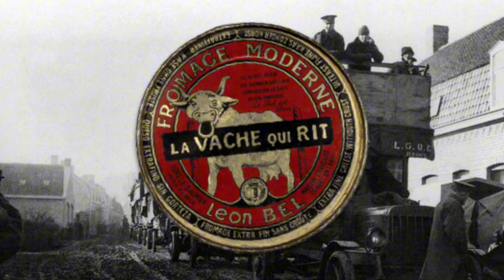A History Of The Laughing Cow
Kyle tells all about the history of the laughing Cow!